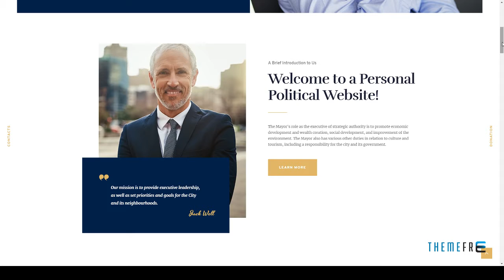Jack Well Elections Campaign and Political WordPress Theme Hub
Columns 4+

 Layout Responsive

 Tags activist, campaign, candidate, debate, democratic, elections wordpress theme, government, ngo, non-profit, party, political wordpress theme, politician WordPress Theme, politics, republican, volunteer